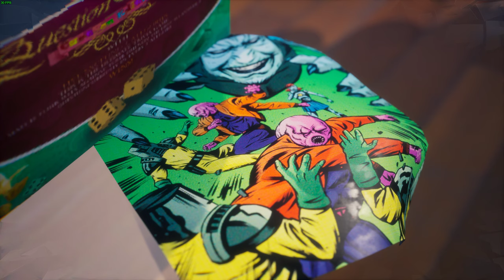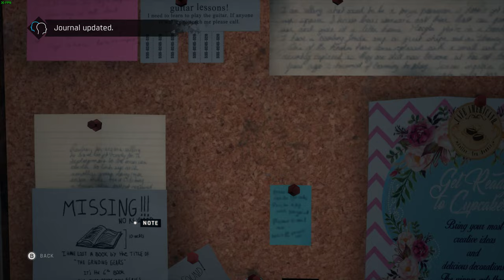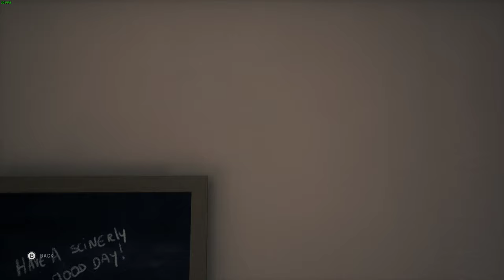TWIN MIRROR 4K PC Gameplay Walkthrough #3 - Downtown Basswood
B U Y | T H E | G A M E | H E R E

Sam Higgs left his hometown, and everyone he knows, behind two years ago.

But the death of his best friend Nick calls the former investigative journalist back to confront the town’s troubled past—and his own.

He soon becomes drawn into a dangerous web of intrigue as all is not as it seems in the small town of Basswood, West Virginia.

Forced to face himself and the townsfolk, Sam struggles to balance the scales of reconciliation and his life-changing investigation.

He must decide how much he’s willing to risk to uncover the mysteries of his hometown.

The award-winning storytellers at DONTNOD invite you on another twisting adventure.